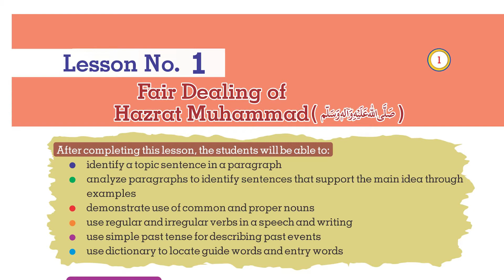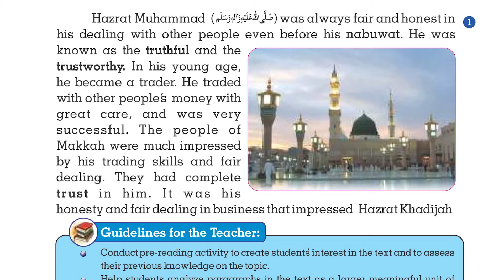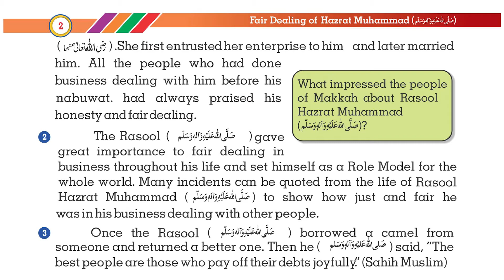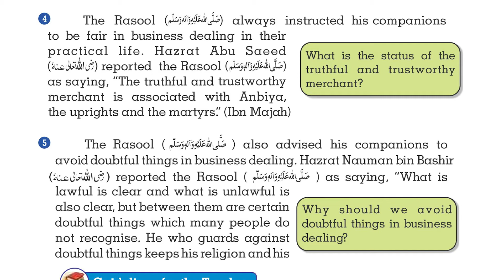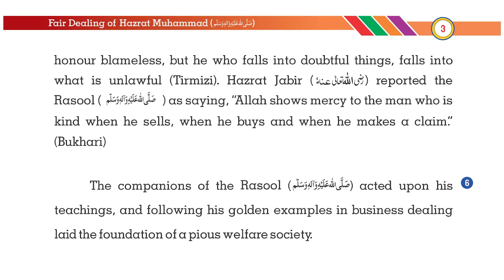English | Class 6 | Fair Dealing of Hazrat Mohammad (PBUH) | Ahmed Subhan | The Openness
English | Class 6 | Fair Dealing of Hazrat Mohammad (PBUH)